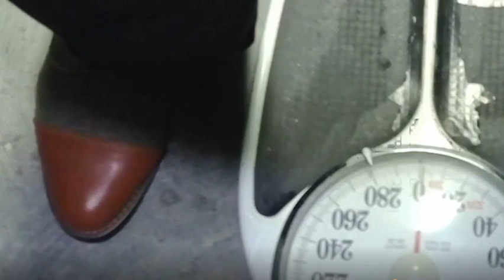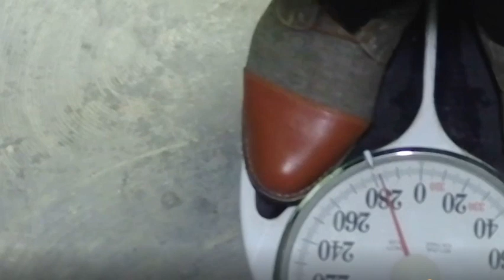AS ABOVE SO BELOW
the power is here for you now